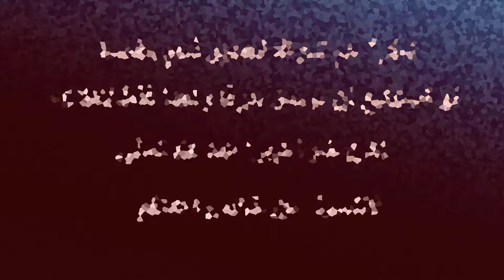روابط كل الفيديوهات الهامة للفصل الثالث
صفحة انستقرام
أترك تعليق او سؤال واشترك بالقناة ليصلك جديدنا ولا تنسى الاعجاب بالفيديو